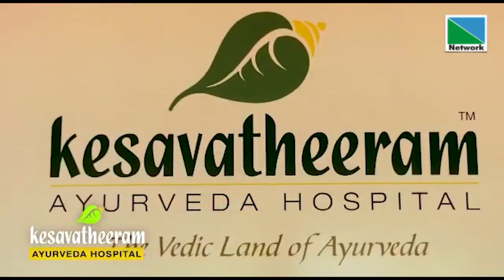രാമായണം | Episode 25 | NETWORK CHANNEL